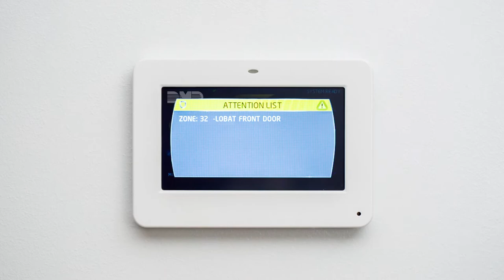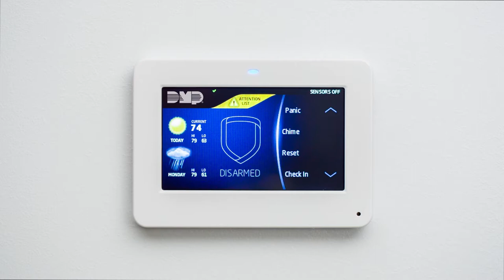Battery Replacement Series - Door Contact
To see more great products or to get more information on DMP follow these links.